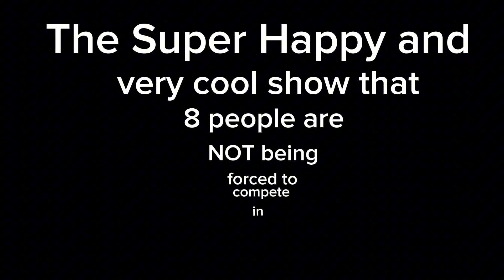T.S.H.A.V.C.S.T.E.P.A.N.B.F.T.C.I Intro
Currently just a concept but I do hope to make this.